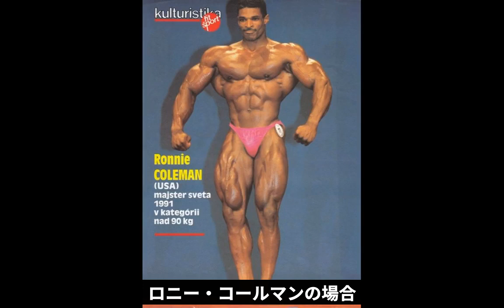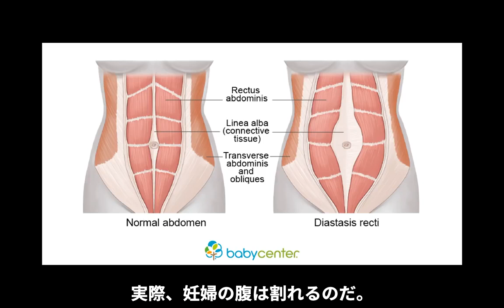フリークス！ボディビルダーのお腹が大変だ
過去は「王様の病気」と言われ、富裕層しか罹らなかった糖尿病。インスリンの発見は糖尿病治療に革命をもたらした。しかし、現代では、筋肥大のためにインスリンを注射するという裏技を使う「王様」達が、新たな問題を引き起こしているというのだ・・・

腹直筋離開とは、妊娠中、または出産時に、腹筋が裂けることである。9割以上の妊婦が一度は腹直筋離開になる。

お腹は、腹直筋・腹横筋・腹斜筋という大きな３つの筋肉で構成されている。このうち腹直筋とはお腹を縦に走る筋肉で、左右の筋肉に分かれているが、両者をつなぐのが、白線という繊維である。腹直筋離開とは、白線が横に大きく伸びてしまい、左右の腹直筋が離れてしまっている状態を言う。

男性でも肥満していれば腹直筋離開になる危険性があるが、体脂肪率が１０％を切るボディビルダーが腹直筋離開になるのは世の不思議といえる。

いわゆるバブルガットは、ステロイドによる内蔵肥大が原因と考える人もいるが、ステロイドユーザーであっても、６０年代７０年代のビルダーには腹直筋離開は見られない。

ボディビルダーがインスリンを多用するようになった８０年代からバブルガットと呼ばれる現象が目立つようになった。インスリンは筋合成効果があるが、同時に体脂肪も合成してしまう。インスリン摂取と、過剰カロリー摂取による増量と急激な減量を繰り返すボディビルダーのライフスタイルが相まって、バブルガット現象が生じてしまうようだ。

Tomn8er氏による解説